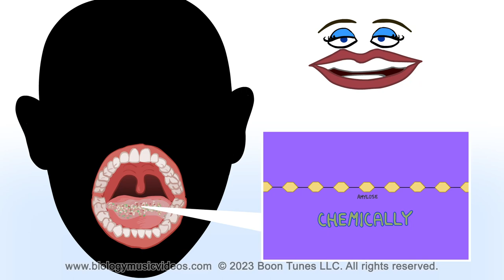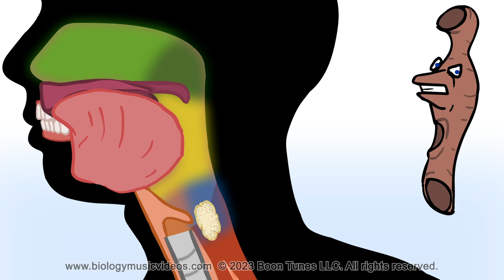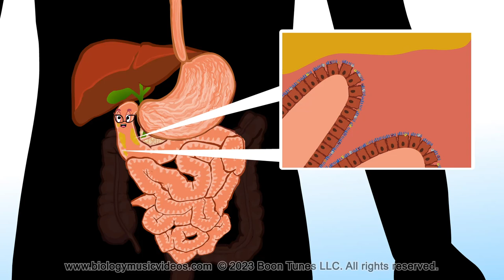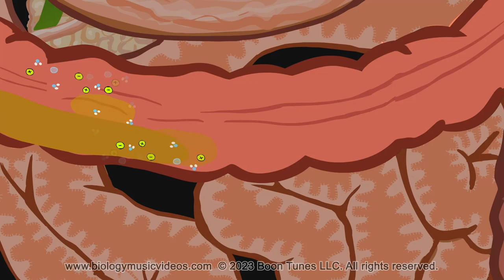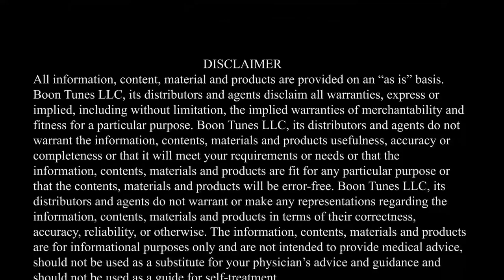"Digestion Disputes" | Animated Science Cartoon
Baffled by boluses?  Confused by chyme?  Puzzled by peristalsis?  This fun video teaches you about the digestive system in an easy, understandable way!  Watch each part of the digestive system come to life and boasts why IT is the most important structure in the system - see who wins in the end! The roles of the G i tract and accessory organs are described in rhyme, keywords are spelled out to reinforce science vocabulary. Enjoyable for students of all ages.